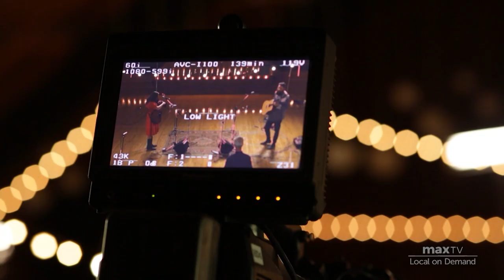Last Birds - Sask Acoustic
SaskTel maxTV Local on Demand
Centennial Hall, Lumsden, SK 2020

Last Birds:
Lindsay Arnold - Vocals / Acoustic Guitar
Mike Davis - Vocals / Acoustic Guitar

Production:
EP - Todd Snider
Prodr / Dir - Bobby Goulet
Cam Ops - Joel Kereluke, Matt Holland, Matt Duguid
Editor - Matt Holland
Audio Engineers - Ross Nykiforuk, Bruce Wilkinson
Audio Mix - Glenn Ens (Audio Art Recording)